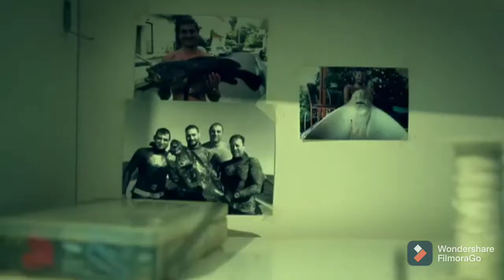Um Dia Restarão Apenas boas Lembranças!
portanto enguanto esse dia não chegar apteveite cada instante como se fosse o último ✍🏻🔱🧭⚓🎯🐟❤️